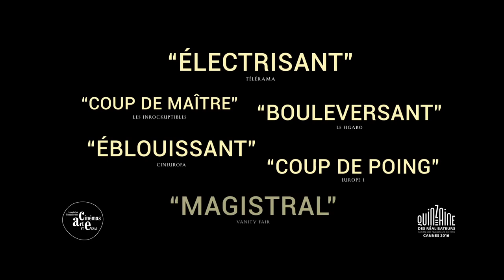Divines de Houda Benyamina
Dans un ghetto où se côtoient trafics et religion, Dounia a soif de pouvoir et de réussite. Soutenue par Maimouna, sa meilleure amie, elle décide de suivre les traces de Rebecca, une dealeuse respectée. Sa rencontre avec Djigui, un jeune danseur troublant de sensualité, va bouleverser son quotidien.